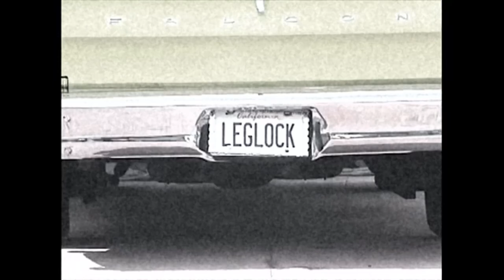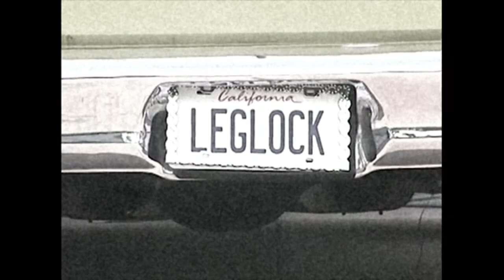Shakewell - MTM - Type Beat - Trap Instrumental - Hip Hop - 2018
PURCHASE UNTAGGED BEAT